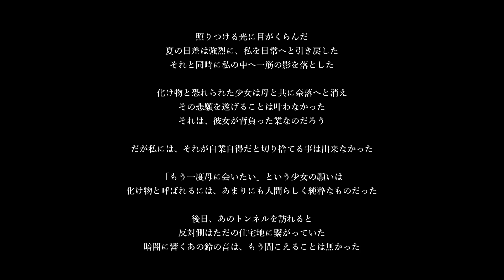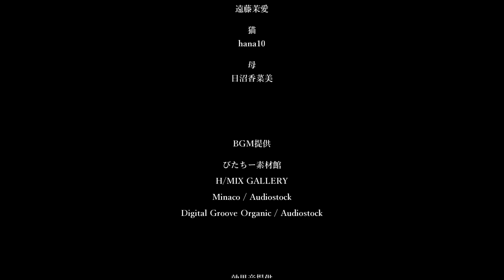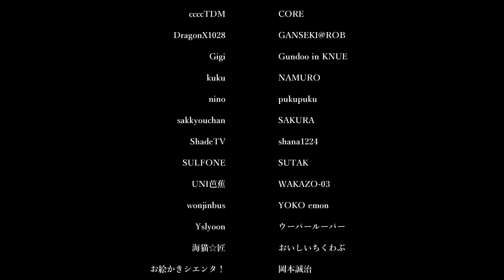【ホラー】影廊 Ver2 ！母と娘の悲しき運命 肥大化した憎悪編 #08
今回は「肥大化した憎悪」を攻略します！Steamで配信中の「影廊」という和風ホラーゲームをプレイ！